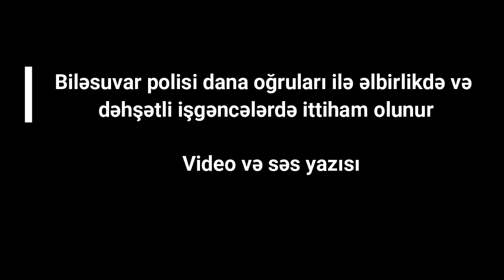Biləsuvar polisi dana oğruları ilə əlbirlikdə və dəhşətli işgəncələrdə ittiham olunur